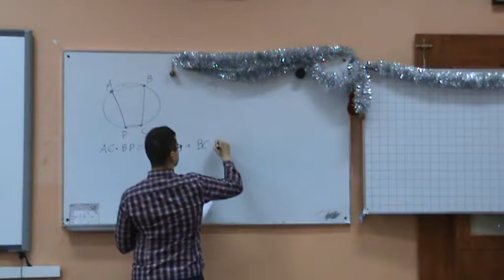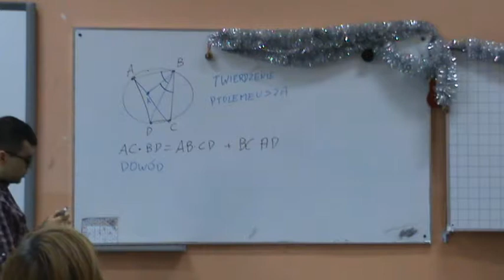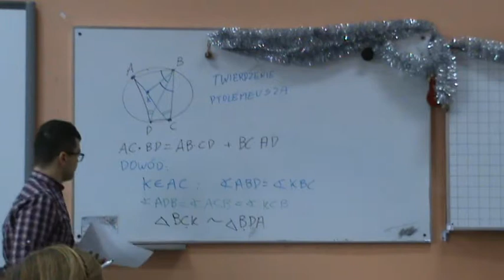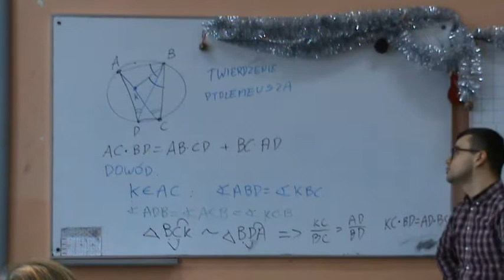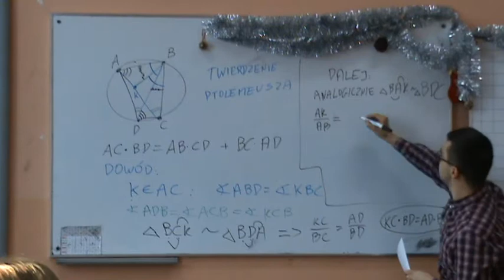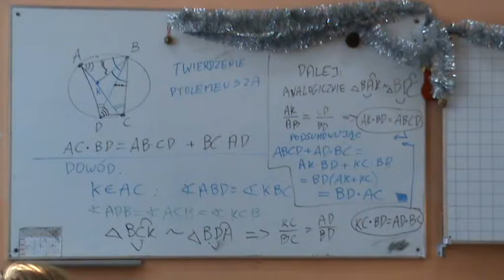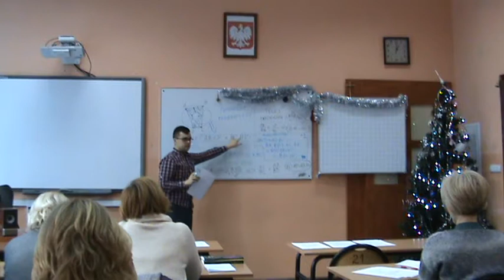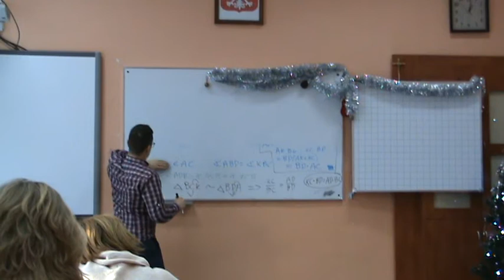Twierdzenie Ptolemeusza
Seminarium olimpijskie dla nauczycieli w Liceum i Gimnazjum im. Stanisława Staszica w Pleszewie, w czasie II Etapu Olimpiady Matematycznej Gimnazjalistów, 13 stycznia 2018 r.
Film zrealizowany przez sympatyków szkoły i matematyki.
Opowiada Sylwester Błaszczuk
CC:BY